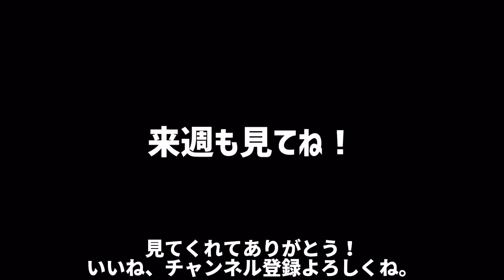【体験談】チリでホームステイしてきた。シーフードの美味しい街コンセプシオン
チリ第二の都市、海に近いコンセプシオンまでやってきました。
チリのいいところは、海が近いのでどこでも美味しいシーフードがたべれること！

パステルでハイバ（カニグラタン）、コチャユヨ（海藻）、マリスコスエンパンナーダ（海鮮エンパンナーダ）などチリでしか食べれない海鮮料理を色々と食べに行った様子をお伝えします。

ーーー

【自己紹介】
▲ken
2020年から 旅するデザイナー を称し、旅しながら仕事をするフリーランスUI/UXデザイナー。コーヒーと建築とアートが好き。いつかはスタバと蔦屋書店のある町に住みたい。

▲直子
アウトドア大好き、生涯アドレスホッパーな料理人。海外渡航歴は40カ国以上、ギリシャ、オーストラリア、ニュージーランドで就業経験あり。
バンライフ歴は11年で、本当は定住したくてたまらない。

なおメシ YouTube

【関連動画】
南米到着。チリのサンティアゴの名物料理がすごい！